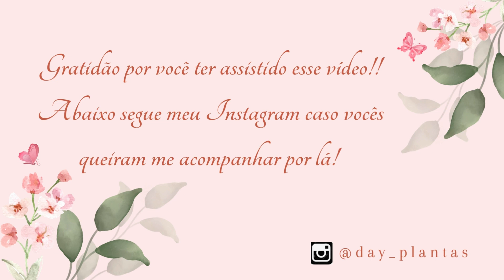Tipos de Cactos com nomes diferentes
Te vejo no próximo vídeo, tchau 😄 😄